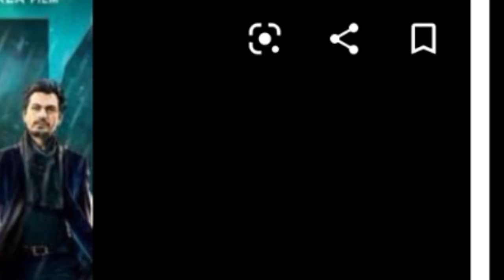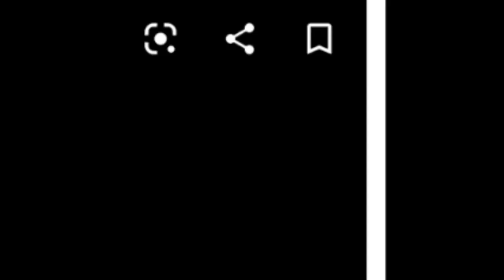Kick Full Movie Facts | Salman Khan | Jacqueline Fernandes | Randeep Hooda